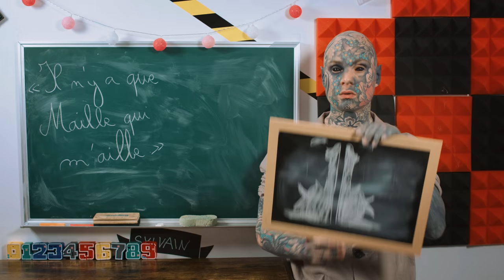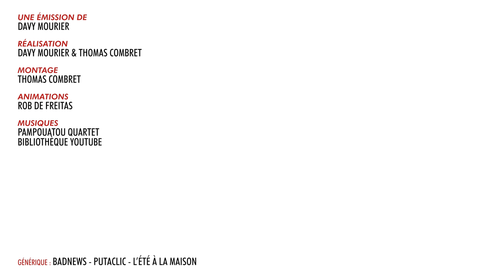BADNEWS #159 PASSER NOEL AU COIN DU LANCE FLAMME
►►►►►►►►BADNEWS - PUTACLIC ►►►►►►►►►►►►►►►►

Boitier : AORUS AC300G
CPU : Intel i7-10700
Carte mère : AORUS Z490 Ultra
RAM : AORUS RGB Memory 16GB (2x8GB) 3600Mhz
SSD: AORUS 1To SSD Nvme Gen4
Carte graphique : RTX 3080 MASTER
Alim : AORUS P850W
Watercooling : AORUS AiO Cooler 280

Chaise : AORUS AGC300
Clavier : AORUS K9
Souris : AORUS M5
Tapis de souris : AORUS AMP 900
Ecran 1 : AORUS FI27Q
Ecran 2 : AORUS FI27Q

Tassatux, Chukkynuggets, Watchinofoye, Nicolas M. Yopox Damien B. Armand Jankowiak Devienne Valentin Makoto_Hoba Thibault H. Dohahaha Julien Bénézech, Lulucracra Cyrielle_8, Ludovic Lavallade Franco Larochelle, Minouuu Guillaume Schmirgal Vanny, Antoine M
Karen P. Sir_Pazz Mélanie P. Diane E. Match X23 Hhuugg Xeroquelle Izabelle Demaio Nicolas Franck S-Sky 2068 R Anthony G. Damien B Anarchic D. Pierre G. Ostralopi. Agnes M (Maman) Julien Bénézech. Yvain C. Eve Is. Jennifer Da, Maya J. Erwanix Rafaela U. Shabranigoudou Exelsis D. Bob Cgristophe P. Satyre Kouyère erwansake Julien Fedou Rorschach bcadake FraP-zsz Kévin Glack thraw synapse Jows Yukisson MAK45 thieums Hush_00 Greg V. Torsadum Naïade theaigle Ekam Romain DODY Justin Mr88 Yoco p_pair Mich CimleaK Nico gSigh Elytis Yannoo Joledoc TheKillerMarmotte patrice renaud gnppn drenghel christ0289 Léa Serytee. Sylvain de THOLOMESE Chris Bourbi SICKAR.T Tomarchi Black Pulsar greatmotherfuckers Adèle Mathilda Nabus FRANCOISPEF firud SnowFlo kilian Benjhuss Bruno Garbaccio Stanislas Andre Vazektomi Max7824 Chienchic Benjamin Latatchii Gilom Leopoldd Amaury Grenier Nufy Gyroscott adeline.hullot Gribouille Paul Expert ISKAN geoffrey Req Félix stevensixkiller Olivier mim Batoche Saint BlackSalami Stephanie Oly Marc Le Labourier Ludestru aikirenshu Lmeur Matthieu Dworkin Damien Skaarbone Francky Dohahah MysterJoke Isilmë Morton Ichabod Rémi SirPattes Luyepii Scottzane -CéCé- Syphaïwong Mrs Kyogokudo Penther Pierre.P Charles & Alice Mylie_zolie Lord Yorwan Pelur Théodore Joany Leprince Dr.Oops Cy Solal Labat Alexis Vincent Zoé Ragasse Tanak Boucle Bloody_Loki Dame Andine Sarafan RémyV Halbeu Dae31 Adrian dazerkil Division-par-zero Arnaud Boisgard K13b3r Bananebleue Nekojita Nabihime An1hl4t0r norbertlegourou chacha JoeHell Marge Halone Wolfkhan Flan-Lemou Kuentan Xav Desmero _dav_ Elgourdino Florent Vdga Vincent Benou Florent Bouhey tokyis lalmeras QuiPhenix Ralouf Bigoudi88 Bophie Slaise Nek Pauline Bloom La Beatrie thedayymon Guillaume Cort-X- Wolf enstein TomTom nieub Jerem S. frankman1995 daone Ced_Lec Vanny Grollbe Pyrrhos Dauvet Thomas BRISET Siyah Adrien Natosan artart78 jacques kramp Morlockq Jean-Marie Arondel loktora GrandZuzu Xianghua Anthony manshoon Victor